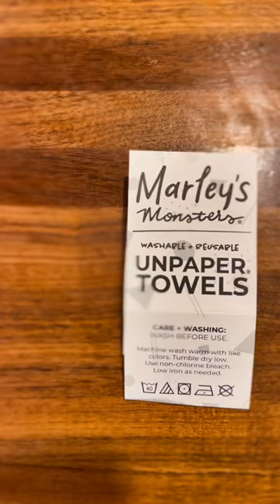Spring Cleaning with UNpaper® Towels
UNpaper® Towels have your back with spring cleaning this April!

You'll never have to worry about running out of disposable paper towels again after you make the swap to washable and reusable UNpaper® Towels! The cotton flannel fabric is perfect for wiping up counters, washing them in your laundry, and reusing them.

How will you tackle spring cleaning this year?